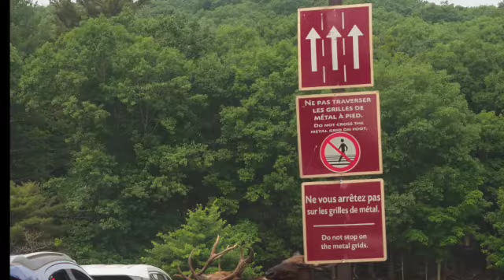Park Omega Take A Ride on the Wild Side SD 480p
Park Omega is a sanctuary for wildlife in Quebec.